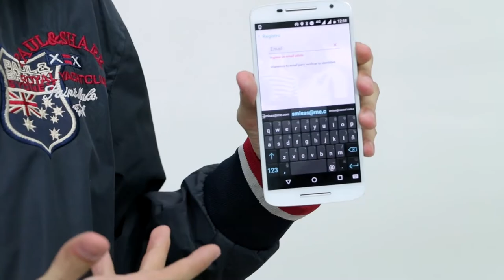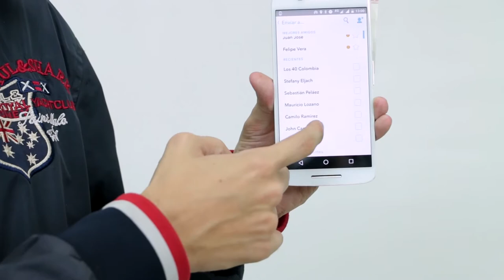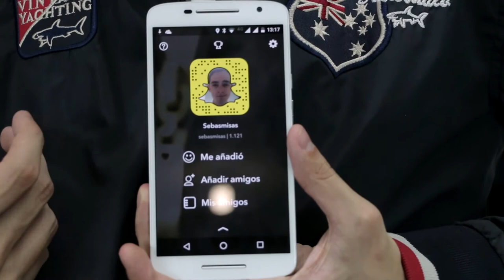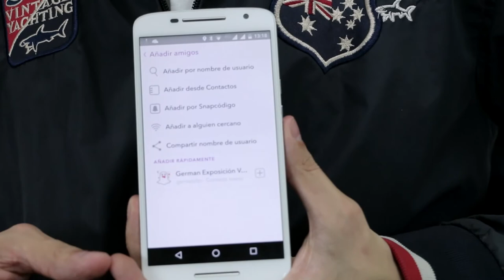Cómo funciona Snapchat